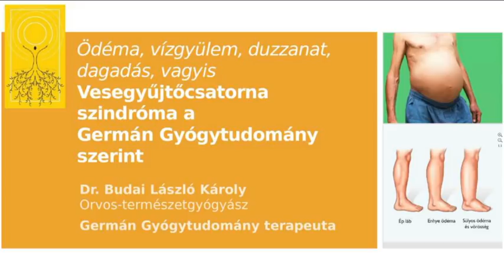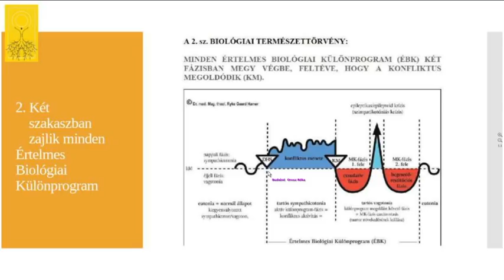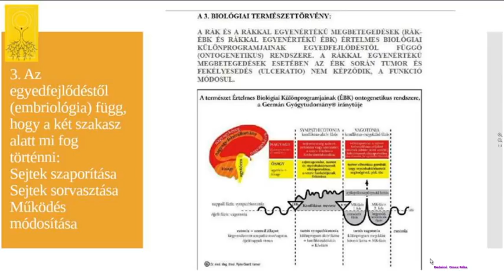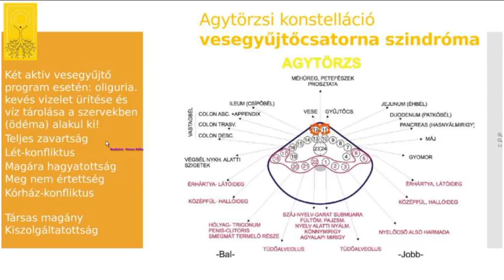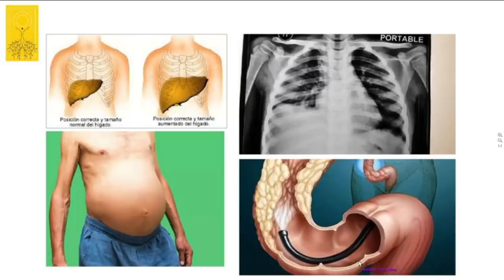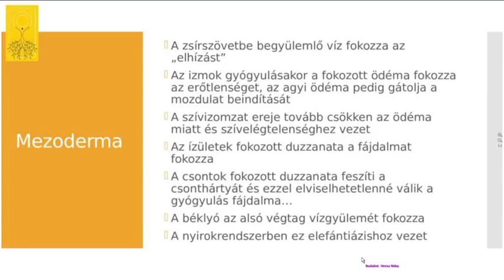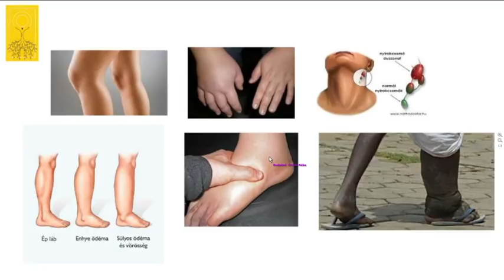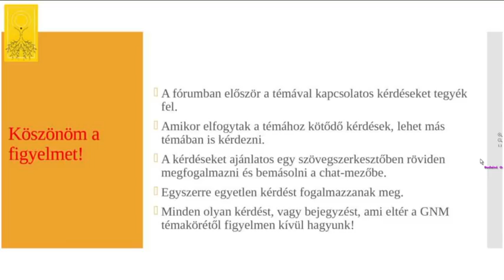Ödéma, vízgyülem, duzzanat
Ennek nagyobb a fontossága, mint a szívinfarktus ismereték - vallja Hamer doktor, ugyanis az ide vezető gyilkos érzések tényleg pontot tesznek egy gyógyulásban lévő folyamat végére frekvencia váltással... az elhagyatott szenvedő ember a magányosságba és egzisztenciális konfliktusába fog belehalni egy veseelégtelenség kialakításával.